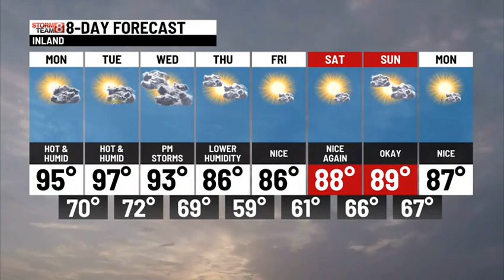Monday Weather (7/15)